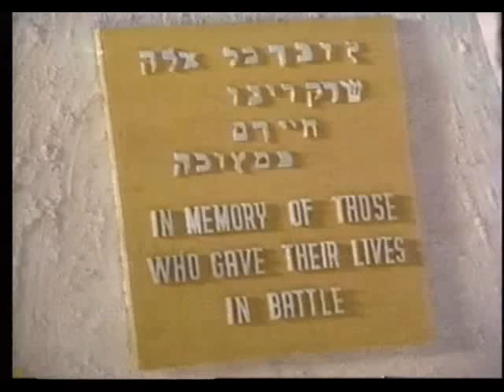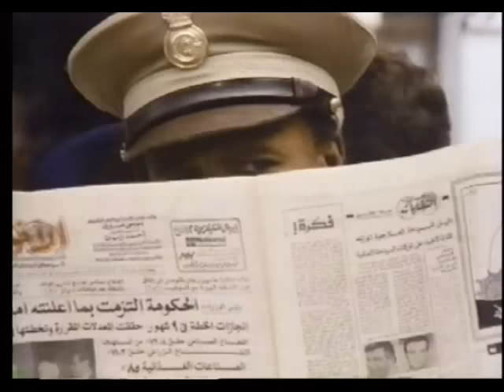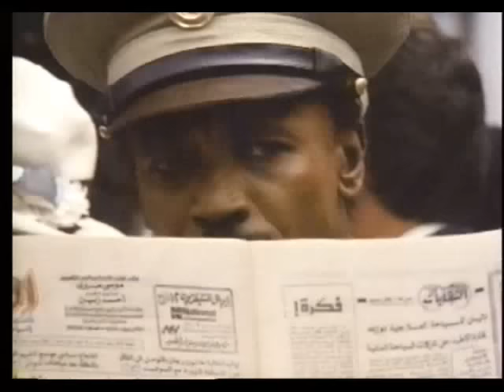فيلم السادات الممنوع من العرض بسبب كثرة أخطائه - كامل و مترجم - Sadat 1983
لإظهار الترجمة برجاء إتباع التعليمات المرفقة في

شكر خاص للدكتورة Ihsan Soayed لترجمة الفيلم للغة العربية.

الفيلم أمريكي تم إنتاجه في عام 1983

لحصر الأخطاء التاريخية و الأخطاء في الترجمة برجاء ترك رسالة في الجزء الخاص بالتعليقات و سوف نقوم بتجميعها حتى يتم التوعية لها مستقبلاً.

قصتي مع هذا الفيلم:
في أوائل عام 2012 ظللت أبحث عن هذا الفيلم على الإنترنت و لم أجده في أي مكان، فقط وجدته معروض للبيع في هيئة VHS-Tapes فاضطررت لشرائه و شحنه لمكان سكني و أرسلته لأحد المتخصصين في تحويل شرائط الـVHS لـDVD و بالفعل تم تحويل المحتوى و قمت برفع الفيديو على الـYouTube حتى يشاهده كل محبي الرئيس المصري أنور السادات، رفعت الفيديو على القناة الخاصة بي و كان إسمها ArabDVDs و كانت نسبة المشاهدة عالية حيث تعدت الـ300 ألف مشاهدة خلال أشهر قليلة و كان الرابط و أيضاً رفعت نسخة ذات كفاءة متوسظة 360p من الفيلم بامتداد avi على المساحة الخاصة بي على الـGoogle Drive و وضعت رابط الملف في الشرح المرفق مع الفيديو على الـYouTube حتى يتمكن المشاهدين من تحميل الملف. و لكن للأسف الشديد قامت إدارة الـYouTube بإغلاق القناة و إغلاق حسابي بسبب بعض الشكاوى عن فيديوهات أخرى مرفوعة على نفس القناة.